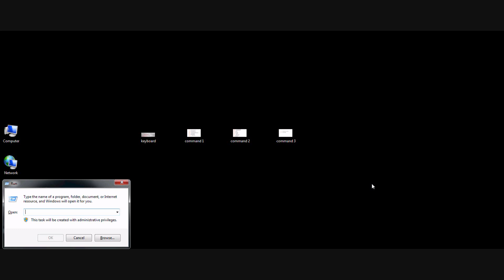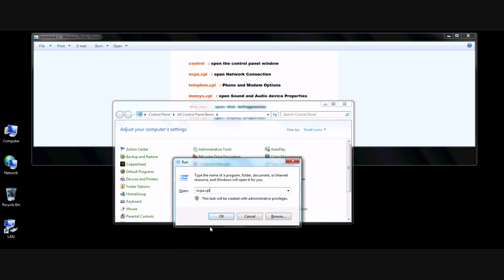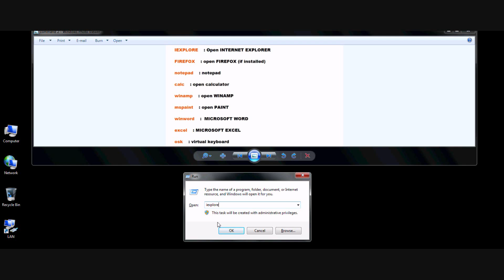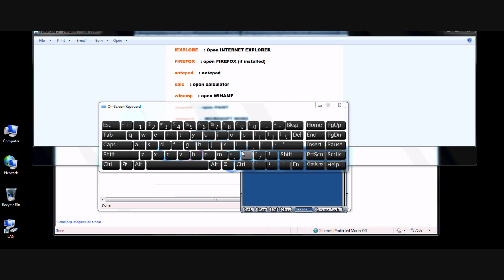fast commands.wmv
fast commands - useful even if you don't have IT knowledges

control = Control Panel
ncpa.cpl = Network Connection
telephon.cpl = Phone and Modem Options
mmsys.cpl = SOund and Audio Device Properties
dfrg = Disk Defragmenter
desk.cpl = Display Properties
devmgmt.msc = Device Manager

iexplore = Internet Explorer
firefox = Firefox
notepad = notepad
calc = calculator
winamp = Winamp
mspaint = Paint
winword = Microsoft Word
excel = Microsoft Excel
osk = Virtual Keyboard

taskmgr = Task Manager
msinfo32 = informations about your Windows